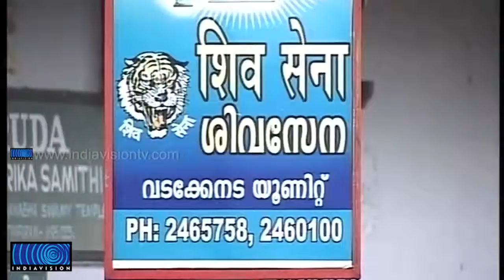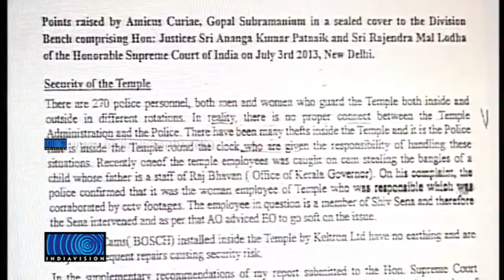Padmanabha Temple is not completely secure says Amicus Curiae